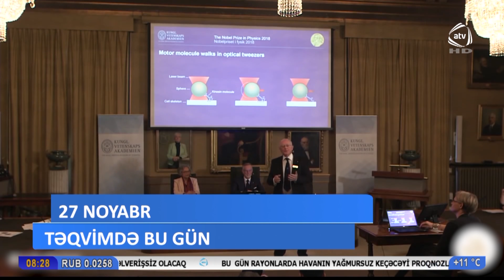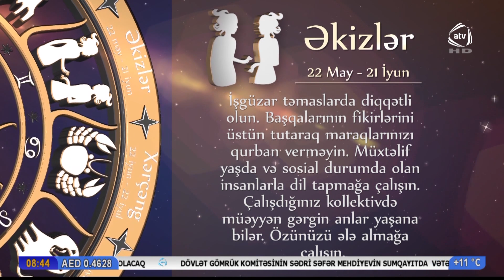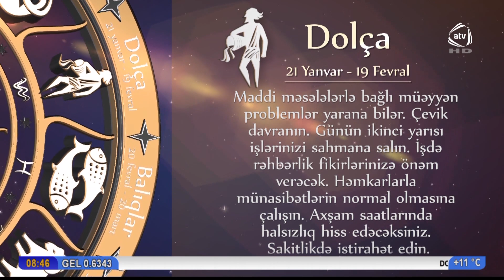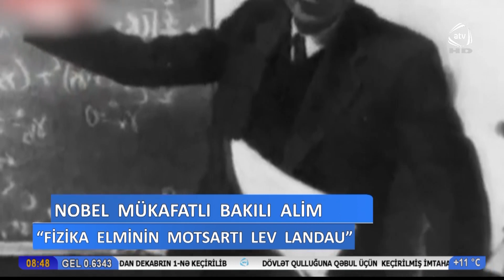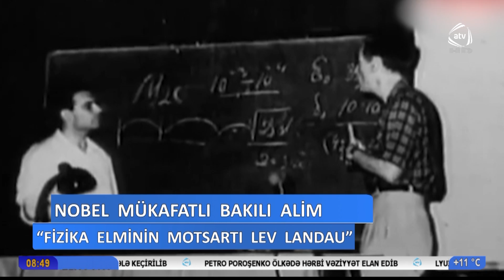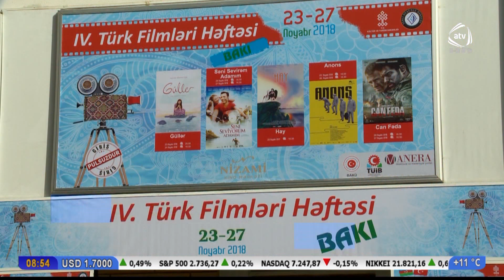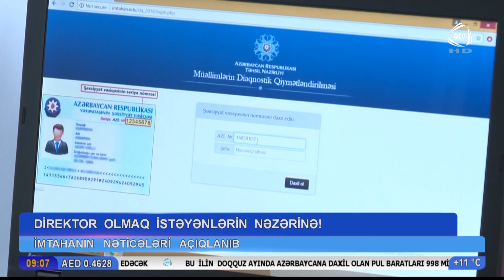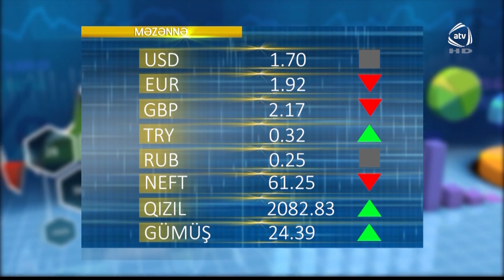ATV Səhər (27.11.2018)